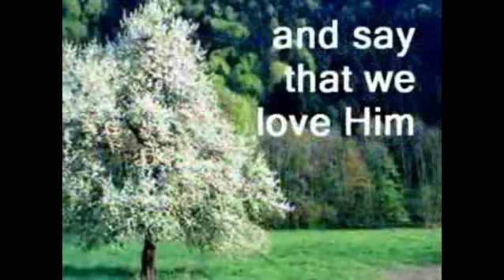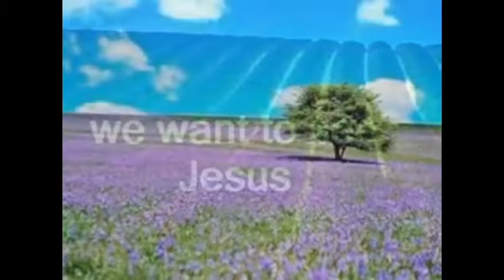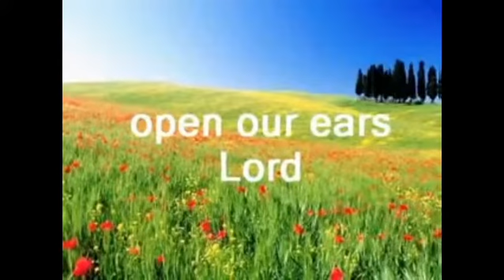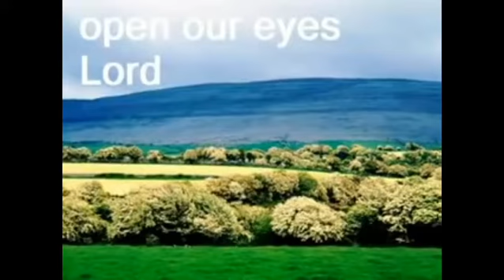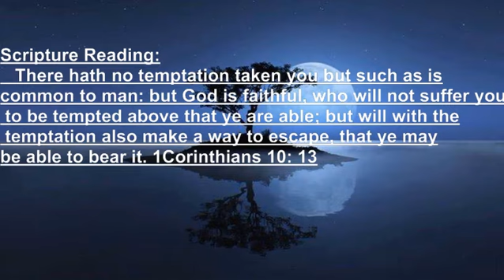A WAY OF ESCAPE